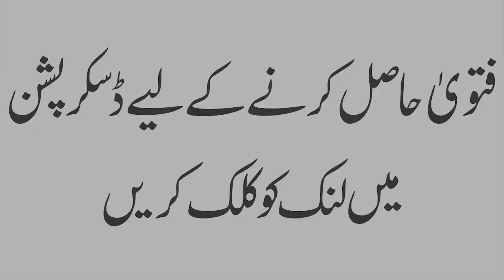Irfan Shah Par Bareilly Sharif Se Fatwa | Expose Irfan Shah Or Group | Dr Ashraf Asif Jalali